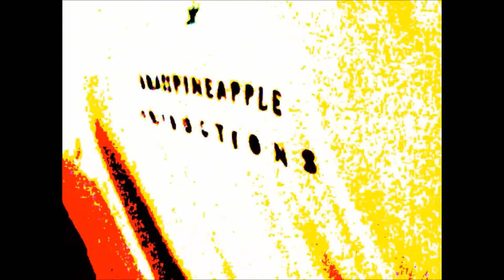Nikon D3100 (14MP ) 2012 BMW M6 Convertible Twin Turbo 4.4Liter V8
2012 BMW M6 Convertible Twin Turbo V8 ( THE ULTIMATE DRIVING MACHINE ) / Cars by Brasspineapple Productions

General specifications
Country of origin Germany
Numbers built N/A
Introduced 2012
Introduced at 2012 Geneva Motor Show
Predecessor
BMW M6 Cabriolet

Engine
Configuration S63 90º V8
Location Front, longitudinally mounted
Construction aluminium block and head
Displacement 4.395 liter / 268.2 cu in
Bore / Stroke 88.3 mm (3.5 in) / 89.0 mm (3.5 in)
Compression 10.0:1
Valvetrain 4 valves / cylinder, DOHC
Fuel feed Direct Fuel Injection
Aspiration Twin Turbo
Red Line 7000 rpm
BHP/Liter 126 bhp / liter

Drivetrain
Body thermoplastic and aluminium panels
Chassis unitary steel
Front suspension double wishbones, M-specific elastokinematics
Rear suspension multi-link, M-specific elastokinematics
Steering rack-and-pinion, hydraulic power assistance
Brakes ventilated discs, all-round, ABS
Gearbox M DCT 7 speed Automatic

Dimensions
Weight 1980 kilo / 4365.2 lbs
Length / Width / Height 4898 mm (192.8 in) / 1899 mm (74.8 in) / 1368 mm (53.9 in)
Wheelbase / Track (fr/r) 2851 mm (112.2 in) / 1630 mm (64.2 in) / 1612 mm (63.5 in)

Performance figures
Power to weight 0.28 bhp / kg
Top Speed 250 km/h (155 mph) (limited)
0-100 km/h 4.3 s

Location : BMW Fort Myers Florida U.S.A.

Date and Time : September 24th 2012 @ 10:00 a.m. ( e.a.t. )

Camera : Nikon D3100 / ( 720HD ( raw ) / 1080 ( final compression ) - 24 f.p.s. )